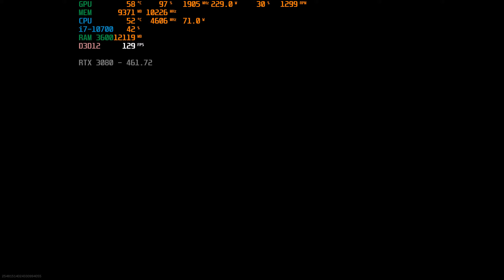Call of Duty: Warzone _ i7-10700 + RTX 3080 _ 1440p ULTRA - RTX ON _ SEASON 2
SETTINGS     0:00
1. KILLS         1:40
2. KILLS         3:55
3. KILLS         6:19
4. KILLS       11:30
5. GULAG    13:20
6. Vendetta 16:20

CPU: Intel Core i7-10700   (CORE VOLTAGE 1,185V)
Mboard: MSI MPG Z490 GAMING PLUS
COOLER: Fractal Design Celsius S36
SSD M2: Samsung 970 Evo Plus NVMe PCIe M.2 500GB
SSD: Samsung 860 Evo 1TB
SSD M2: GIGABYTE NVMe SSD 1TB
GPU: Gainward GeForce RTX 3080 Phoenix "GS", 10GB GDDR6X - Undervolting: POWER LIMIT + 0% (100%), Core clock  (-300 MHz ) Voltage 875mV (+170 MHz = 1910 MHz) ,  Memory + 724 MHz
RAM: G.Skill Trident Z RGB DDR4 32GB (2x16GB) 3600MHz CL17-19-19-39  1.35V XMP 2.0
PC CASE: SilentiumPC Armis AR7 TG
MONITOR: LG ultragear 27GL83A-B, QHD 2560 x 1440 / 144 Hz, G-SYNC Compatible
SYSTEM: WIN 10 Home